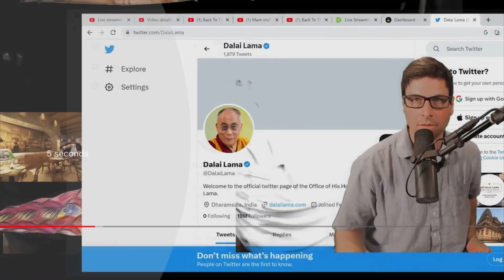Super Villain Dick Facce Roasts The Dalai Lama..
Stream of consciousness feature films and comedies working off of green screen backgrounds.
Grab some popcorn, share and get ready for the world premiere April 1st at 8pm EST!

I hope to see you any night at 10pm EST on the longest running daily long form variety show on Earth
Mark InsPires!

Mark Pires is the inventor and patent holder of the 1st drum for the one man band musician.
Live looping nightly on the BeatSeat you will find Mark creating new songs
nightly at 10pm EST!
Join the longest running daily show on Earth!
See You At 10:30pm tonight!!

and also listen to the full outro song "Go Away"

Unscripted Live Comedy, Celebrity Impressions and Inspirational Moments.

Join Mark on our Telegram!
Join and Support Mark's daily mission